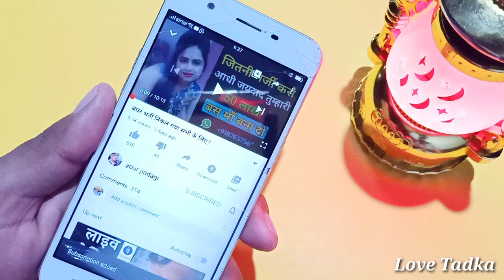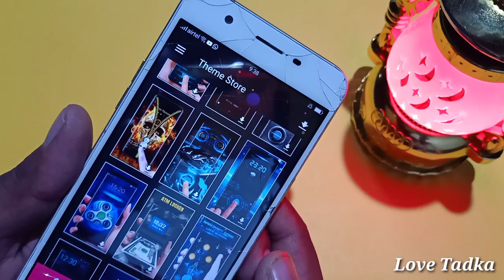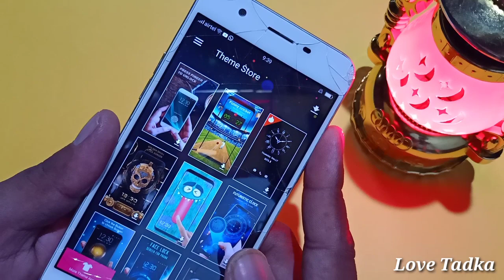ऐसा धमाकेदार Screen Lock कभी नहीं देखा होगा || Beautiful Screen Lock Android Apps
ऐसा धमाकेदार Screen Lock कभी नहीं देखा होगा || Beautiful Screen Lock Apps Gun Shooting Lock Screen

 amazing Android lock screen gun shoot lock screen best lock screen 2020 Android apps screen lock gun shooting screen lock yitake screen lock